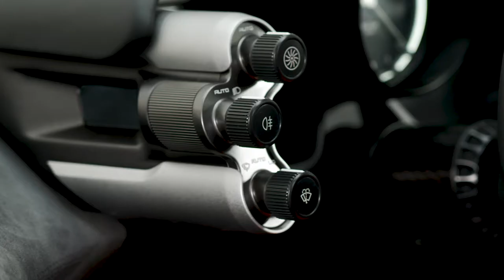Gordon Murray Automotive T.50